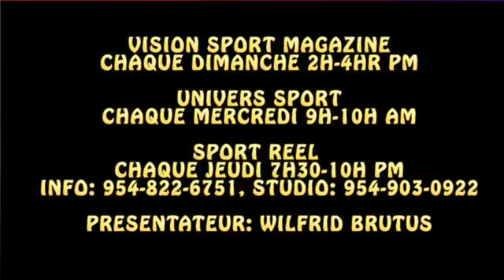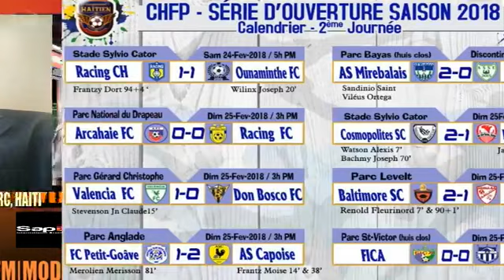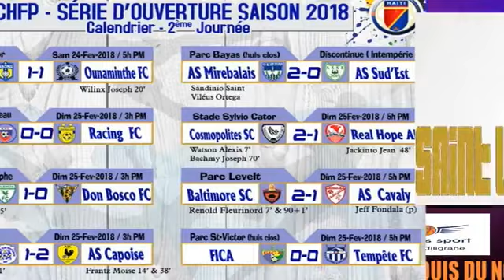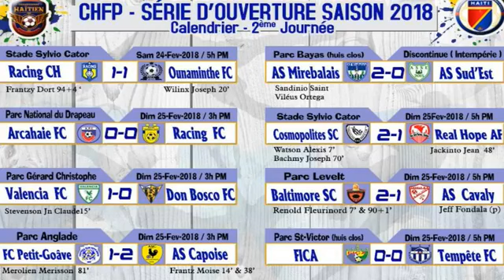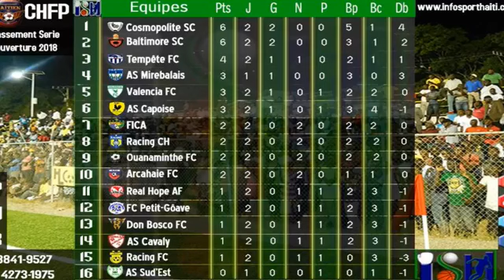UNIVERS SPORT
UNIVERS SPORT AVEC WILFRID BRUTUS DEPUIS FLORIDA ET ROOSVELT BLAISE LIVE FROM SAINT MARC, HAITI